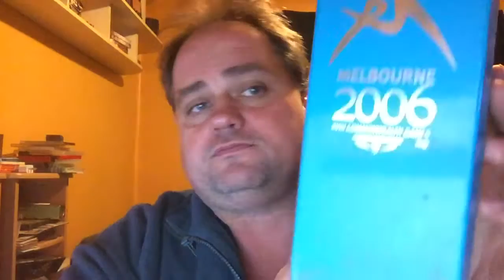Show and Tell of more crap from work :P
VB steel can, Coke steel can,. Schweppes soda water bottle and Commonwealth Games collectors baton!